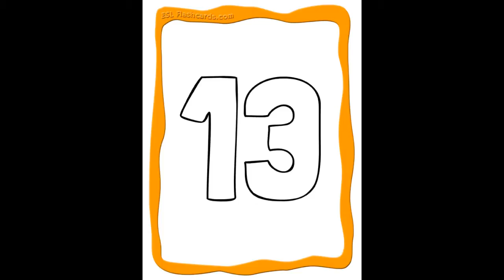Numbers 1-20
Numbers  1-20 learn in English